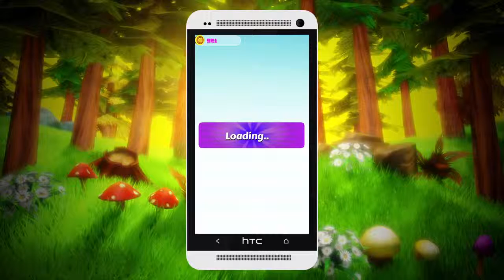Unicorn Dash Fly Pegasus Game Trailer-Download it now